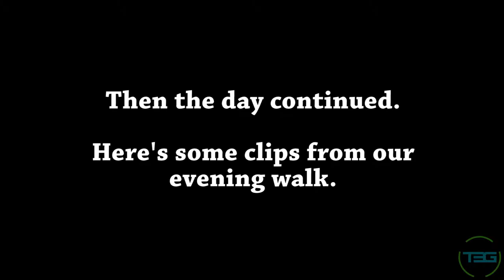Vlog 42 - NEXUS 100 Days 7 and 8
Dalibor goes to see X-Men Apocalypse with his wife, then there's ice cream and dog walks.

T3G Social:

Beme: Those3Guys